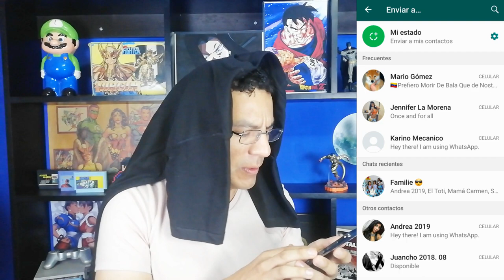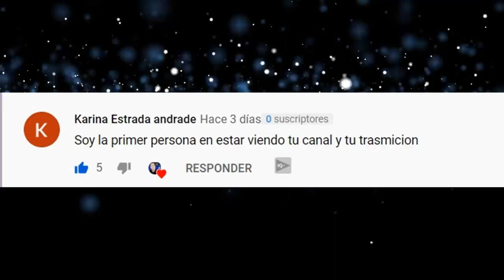✔️ Como saber con quien habla tu pareja sin abrir su Whatsapp [Explicado bien Fácil]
Increíble con quien más charla tu pareja en WhatsApp

NOTA: ESTE VIDEO ES SUMAMENTE DE CARÁCTER EDUCATIVO Y NO INFRINGE NINGUNA NORMATIVA POR LO TANTO ES SUMAMENTE COMERCIAL y está recomendado para personas que necesitan demostrar una infidelidad para poder realizar el divorcio o recuperar la custodia de sus hijos.